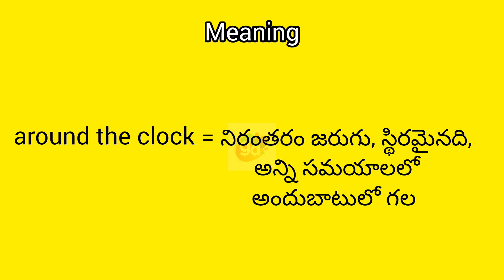aroundtheclock meaning in English & Telugu ||Googul Dictionary